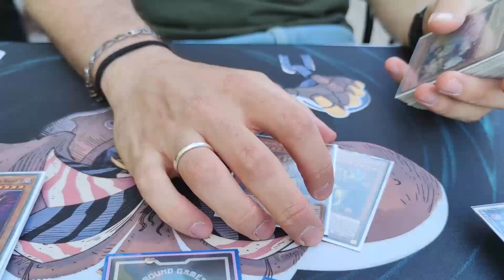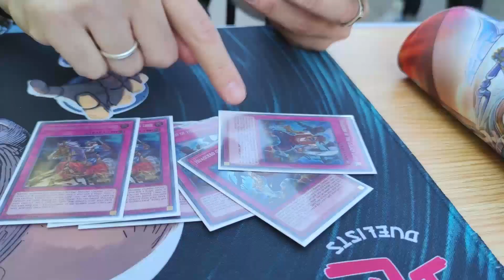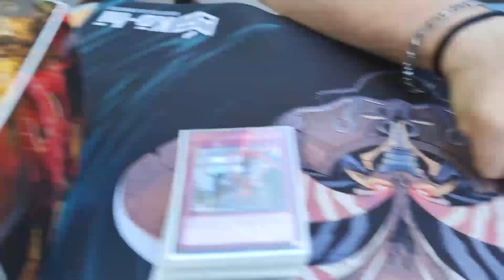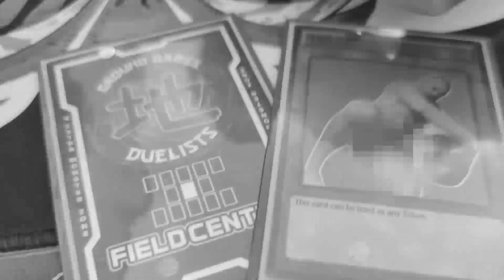Yu-Gi-Oh! 𝙊𝙍𝘾𝙐𝙎𝙏 𝙀𝙇𝘿𝙇𝙄𝘾𝙃 | Deck Profile MAGGIO 2021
EEEEH! GUARDA CHE FACCIA! NON SE L'ASPETTAVA!
Una profile dietro l'altra! 'aonna... Guarda come penzola tutta orcustata lezza zombieficata... 😎

Ed eccoci quindi giunti ad annunciare la profile del nostro mitico Lore di ORCUST ELDLICH! 🔥

❓ 𝘾𝙃𝙄 𝙎𝙄𝘼𝙈𝙊
Lorenzo Franzetti, Stefano Campanale, Niccolò Pala, Francesco Delli Carri, Mattia Moriggi, Ivo Giustinoni, Mattia Bosatelli, Paolo Draghetti, Andrea Sapia.